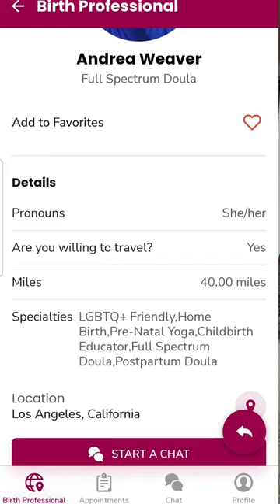Best Pregnancy App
Honest Review of the Birthee App. How to find a doula? How helpful is the Birthee24 AI feature that answers any pregnancy, postpartum and newborn question